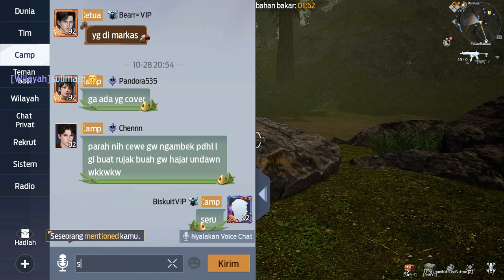Undawn - PVP Van Suply Camp War - IndoVip VS Hindia VS DARKNESS VS LUMINOUS